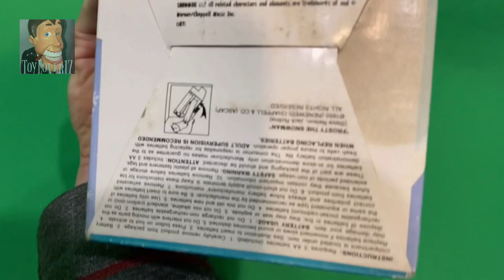Gemmy 2007 Mini Dancing Frosty with Snowflake - “Frosty the Snowman”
Before WE melt away?? I did not agree to this…

I found this at a crazy yard sale last summer for $5. This “yard sale” was basically a hoarder house full of boxes of random crap with no prices. I would’ve absolutely loved to dig through everything, but I was already running late for something and it smelled awful in there. In the short time I was inside, I pulled out this and another thing I probably won’t show until next Christmas lol. I also spotted some Hallmark snowmen I already have, and who knows what other treasures I left behind. I actually went back the next day hoping to look around more, but they had closed. Anyway, this guy is still brand new in the box, working perfectly on the original demo batteries. I did give him a quick surface clean, but otherwise he was good to go. Hope you enjoyed!